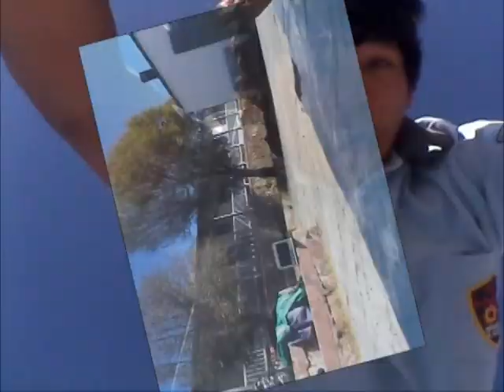Educación Física El Aguilar G5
Video realizado por los alumnos de 3er año de la Escuela de Educacion Tecnica de El Aguilar